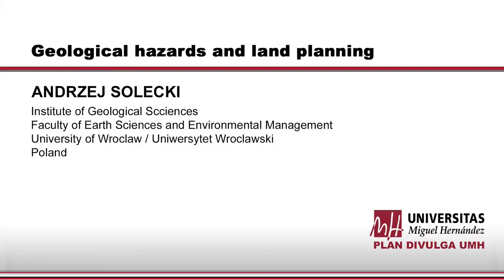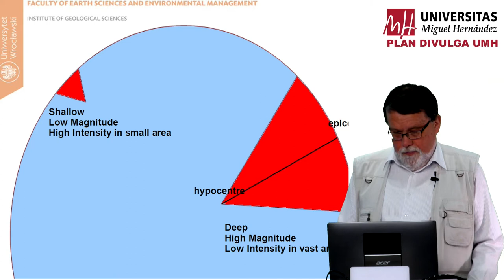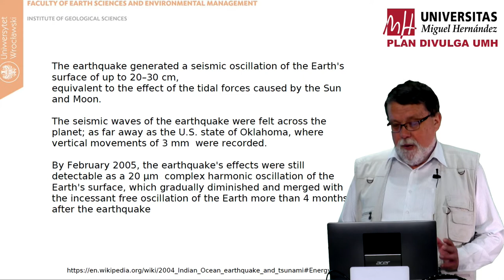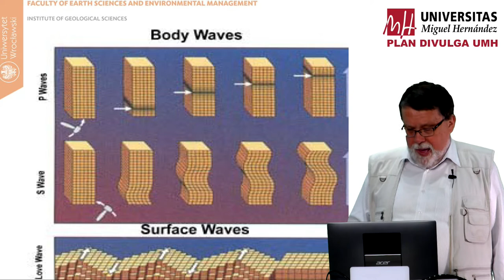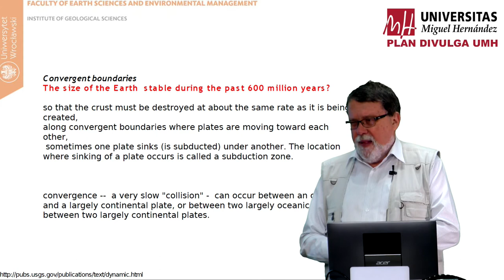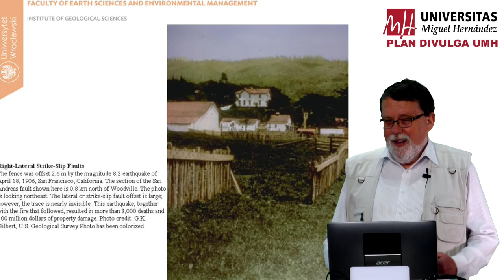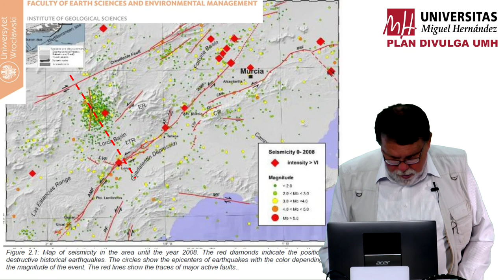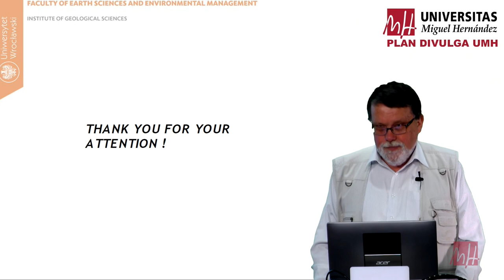GEOLOGICAL HAZARDS AND LAND PLANNING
Prof. Andrzej Solecki
Institute of Geological Scciences
Faculty of Earth Sciences and Environmental Management
University of Wroclaw / Uniwersytet Wroclawski
Poland.

17 de Abril de 2018
Plan DIVULGA